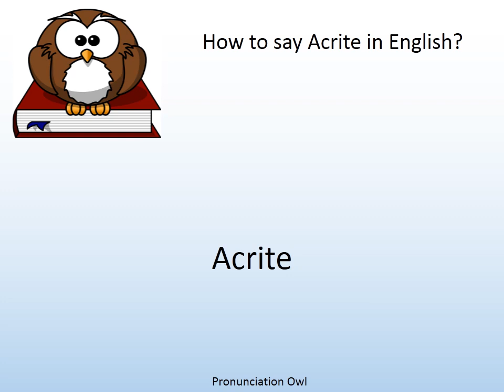How to say Acrite in English? - Pronunciation Owl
How to say Acrite in English? Learn the pronunciation of Acrite!